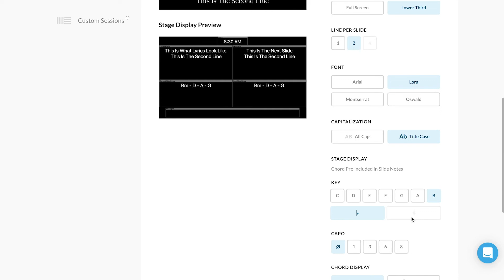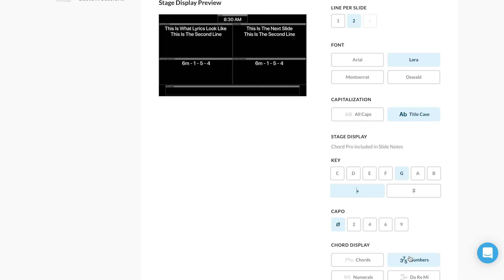Plantillas de ProPresenter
- Letras precisas
- Personaliza tus plantillas en tu propio estilo
- Formato de 1, 2, o 4 lineas por dispositiva disponible
- Visualización de acordes para el monitor de tu equipo
- Varios formatos de ProPresenter disponibles

Visita secuencias.com para adquirir tus plantillas!